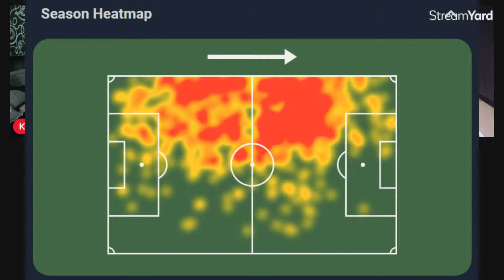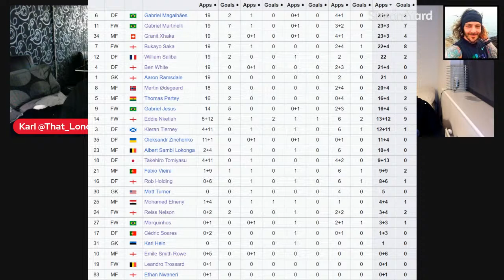Podcast 477 : The Belgian Arshavin & Man Utd *An Arsenal Podcast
With  Karl, Josh & John

Goalkeepers : Aaron Ramsdale, Matt Turner, Karl Hein

Defenders : Kieran Tierney, Ben White, Gabriel, William Saliba, Rob Holding, Cedric Soares, Takehiro Tomiyasu, Oleksandr Zinchenko, Jakub Kiwior

Midfielders : Thomas Partey, Bukayo Saka, Martin Odegaard, Emile Smith Rowe, Fabio Vieira, Albert Sambi Lokonga, Mohamed Elneny, Granit Xhaka, Leandro Trossard

Forwards : Gabriel Jesus, Gabriel Martinelli, Eddie Nketiah, Reiss Nelson, Marquinhos, Ethan Nwaneri

Out On Loan : Auston Trusty, Harry Clarke, Charlie Patino, Tyreece John-Jules, Mazeed Ogungbo, Arthur Okonkwo, Ovie Ejeheri, Ryan Alebiosu, Alex Kirk, Pablo Mari, Marcelo Flores, Nuno Tavares, Folarin Balogun, Omar Rekik, Mika Biereth, Nikolaj Moller, Runar Alex Runarsson, Salah-Eddine Oulad M’Hand, Brooke Norton-Cuffy, Tom Smith, Nicolas Pepe, Ainsley Maitland-Niles